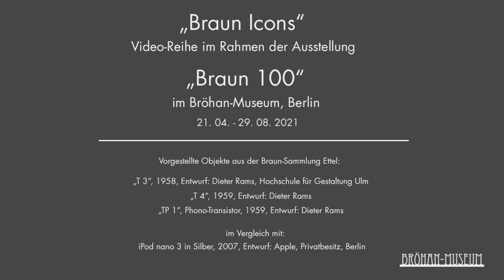Braun Icons: Transistorradios T3, T4, und TP1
Unsere nächste „Braun Icons“-Episode stellt Euch eine Designevolution vor: vom ersten tragbaren Transistorradio in Deutschland über eine innovative Transistor-Phono-Kombination bis hin zum iPod nano, reisen wir durch gut 50 Jahre Designgeschichte, um unerwartete Zusammenhänge zu entdecken! Durch die Reise nähern wir uns der Frage „Was ist gutes Design?“ und versuchen sie anhand ikonischer Objekte von Dieter Rams und der Hochschule für Gestaltung Ulm zu beantworten.

Our next “Braun Icons” episode introduces a design evolution: from the first portable transistor radio in Germany through an innovative transistor-phono combination all the way to the iPod nano, we travel a good 50 years through design history to discover some exciting connections between these devices! The journey will bring us closer to answering the question “What is good design?” which we will attempt to answer by looking at iconic objects from Dieter Rams and the Hochschule für Gestaltung Ulm.

Regie, Dreh & Schnitt / Directed, fimed and edited by: Alexandra Koronkai-Kiss, Bröhan-Museum